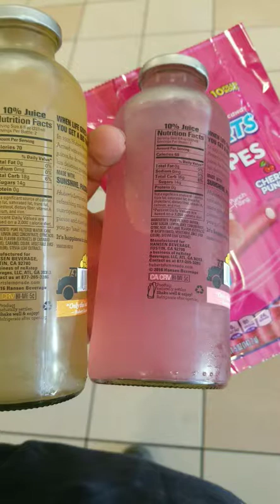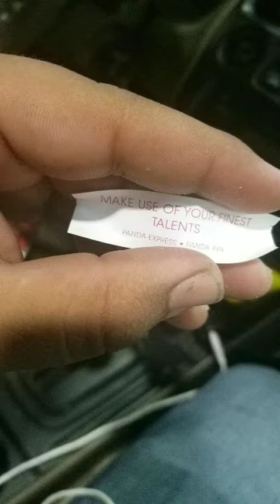Snap chat shh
watch my videos because your bored and you nothing else to do